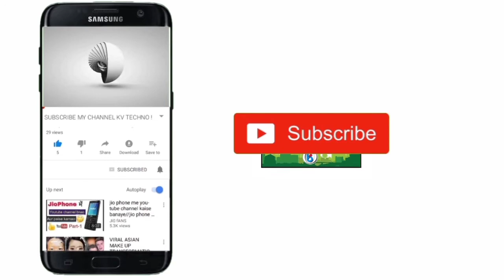How to Generate free leads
Dear friend here I'm trying to explain you all how should you generate free leads for your Real estate business and what are the social platform's to post your properties in free. And I request you all to note all this tips i explained in this Video is 100% used by me and still I'm using for beat property deal.

Regards.
Bozo Properties.